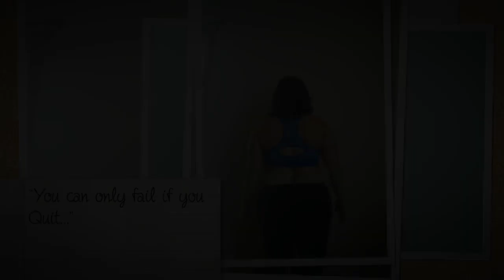My Journey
6 months, 46 lbs.   (Post baby body - after 4 children and battling binge eating disorder). You can do whatever you put your mind to with support and proper nutrition.

Dec. 7, 2015- June 7, 2016

Hammer & Chisel (2 rounds)  & 22 Minute Hard Corps.